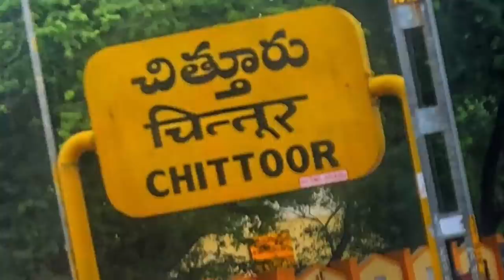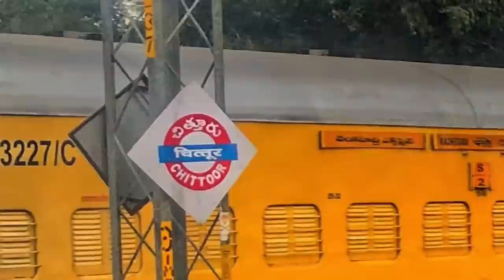Chittoor railway station Details in Telugu | Chittoor to Kolar RailwayLine | చిత్తూరు రైల్వే స్టేషను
నేను ఈ వీడియోలో చిత్తూరు రైల్వే స్టేషన్ గురించి, చిత్తూరు మీదుగా వెళ్లే రైళ్లు, చిత్తూరు కోలార్ రైల్వే లైన్ మరియు ఇతర విషయాలు తెలియచేశాను.